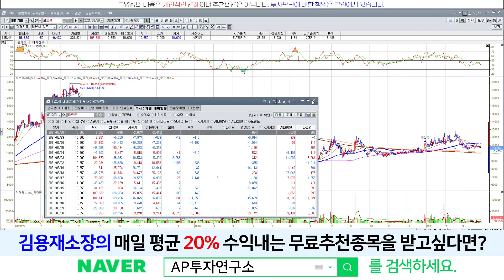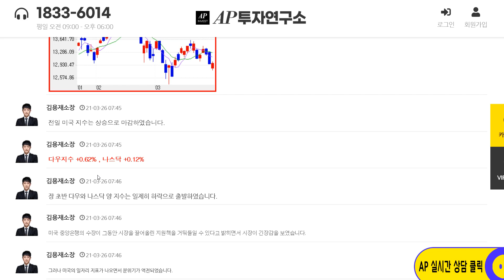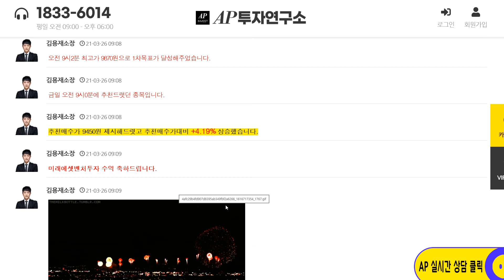파트론(091700) - 외국인, 기관 외면.. 지루한 박스권 이어지나?